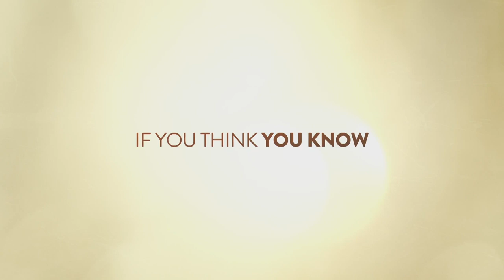This Is Us Season 4 Trailer | Rotten Tomatoes TV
Check out the new This Is Us Season 4 Trailer starring !

US Air Date: September 24, 2019
Starring: Milo Ventimiglia, Mandy Moore, Sterling K. Brown
Network: NBC
Synopsis: “This Is Us” chronicles the Pearson family across the decades: from Jack (Milo Ventimiglia) and Rebecca (Mandy Moore) as young parents in the 1980s to their 37-year-old kids Kevin (Justin Hartley), Kate (Chrissy Metz) and Randall (Sterling K. Brown) searching for love and fulfillment in the present day.